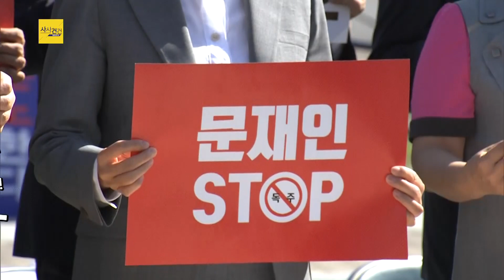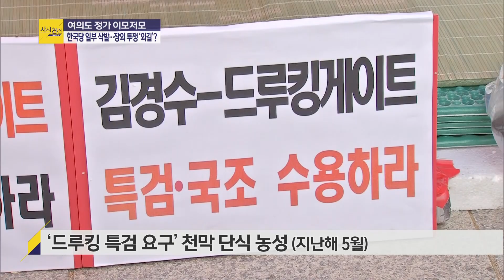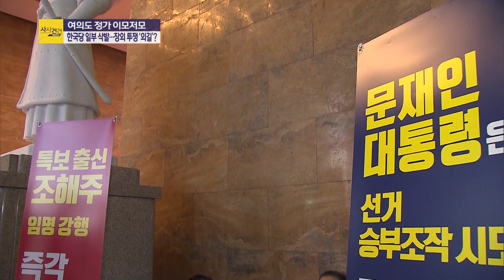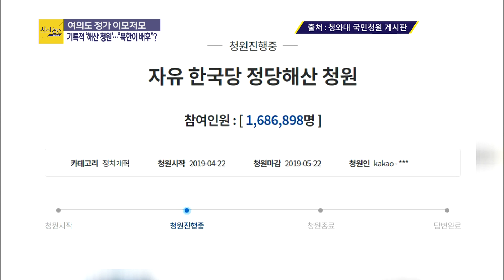[여의도 사사건건] 정청래 "'독재 타도' 외친 한국당, 감당 못할 구호 들고 나와 도움도 안 돼"_0502(목)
■ 코너명 : 여의도 사사건건
■ 방송시간 : 5월 2일(목) 16:00~17:00 KBS1
■ 출연자 : 정청래 전 국회의원 / 정두언 전 국회의원

- 정청래 "국민 미워하는 짓만 골라 하는 '국미골' 동물 국회…참 무모해"
- 정두언 "이해찬 '도둑놈' 발언, 야당을 대화 파트너로 생각한다면 사과해야"
- 정청래 "'독재 타도' 외친 한국당, 감당 못할 구호 들고 나와 도움도 안 돼"
- 정두언 "삭발 투쟁…머리는 금새 자라는 법이라 비장할 게 없어"
- 정청래 "삭발한 사람치고 잘 되는 꼴을 못 봐"
- 정두언 "지금 시대에 장외 투쟁 안 맞아…한 달 이상 못 끌 것"
- 정청래 "삭발 투쟁 동참해도 마음들은 콩밭…당선 무효될까봐 다른 일 하기 어려워"
- 정두언 "한국당 무더기로 기소하면 오히려 민주당에게 역풍 불 수도"
- 정두언 "해산 청원에 북한 개입 주장? 좌파 프레임 갇히다보니 매사가 냉전 논리"
- 정청래 "주장대로라면 동의한 170만 명은 모두 국가보안법 위반인가…완전한 억지 주장"
- 정두언 "문무일 총장이 강하게 반발하고 나와서 청와대도 당황스러울 것"
- 정청래 "검찰 수장이라 검찰 측 수호하려는 것 이해하지만 시점상 부적절한 타이밍"